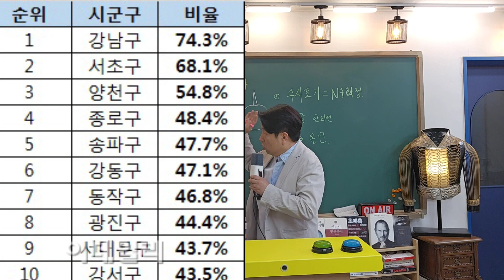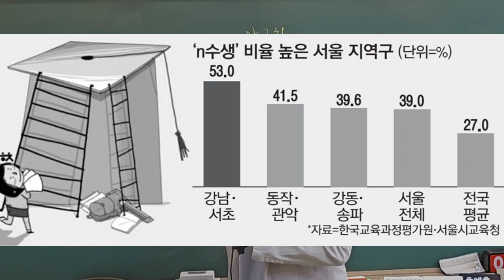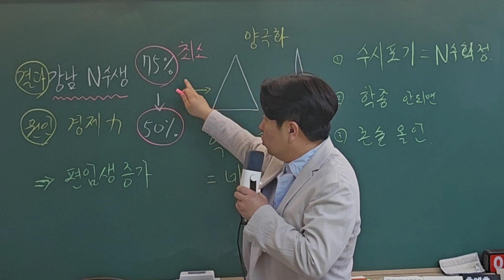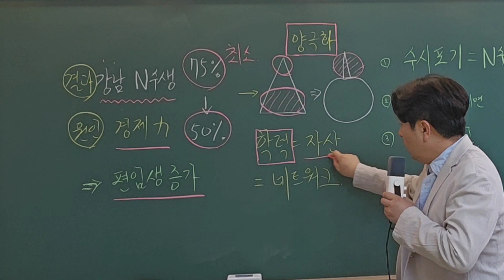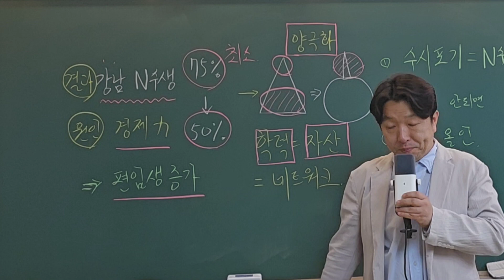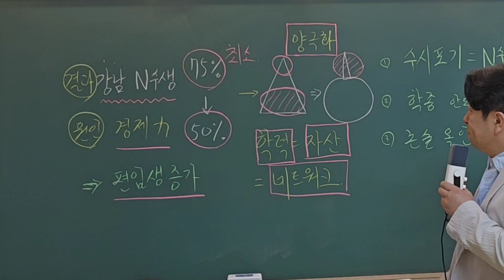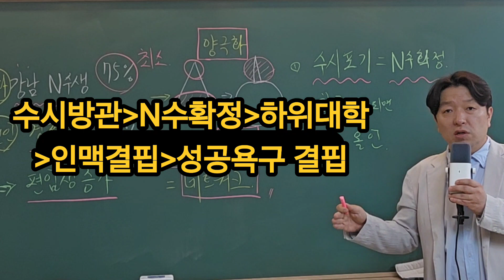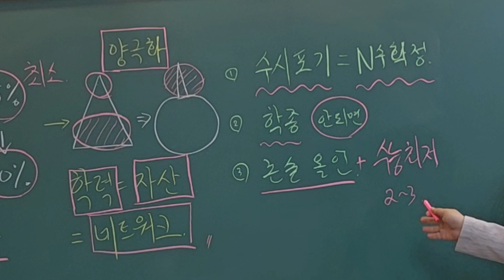강남 75%재수, 학부모 노후대비 전략특강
N수생 비율 강남 2배.